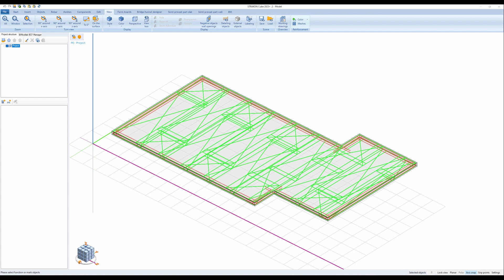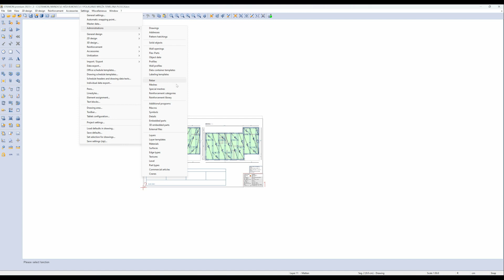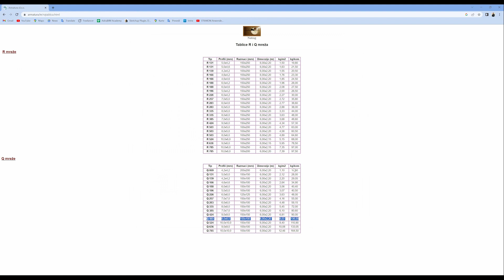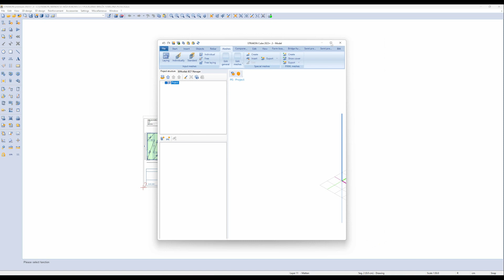STRAKON 2023 - Tutorial 14: Dodavanje R i Q mreža u bazu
STRAKON 2023: Tutoriali za početnike

Epizoda 14